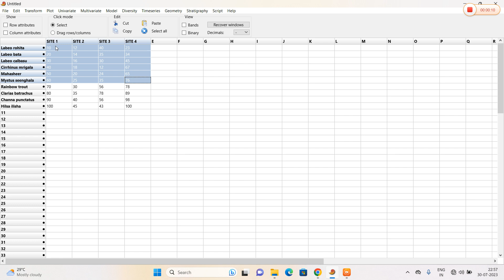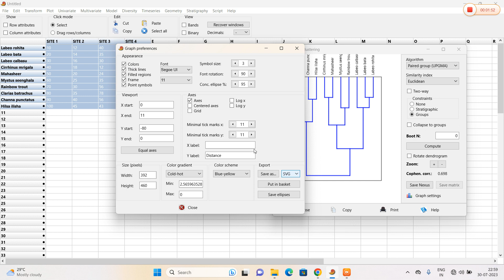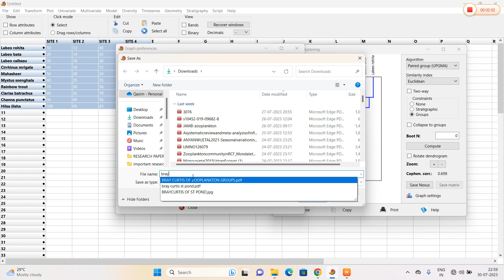How to generate Bray Curtis similarity using PAST statistical Software.